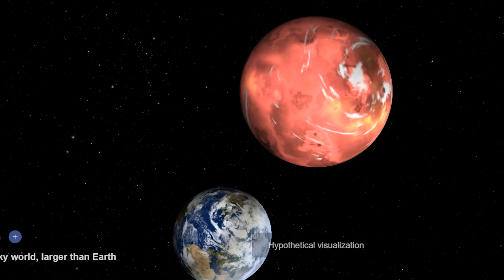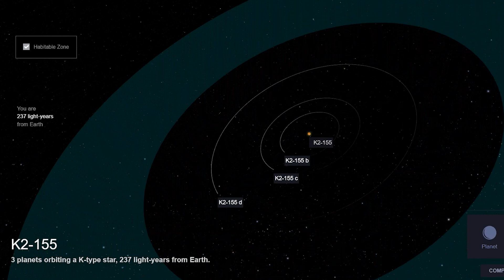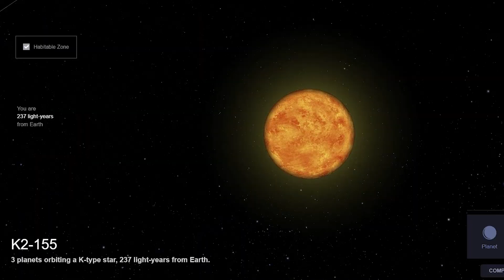ЗЕМЯ 2 - Откриха Планета Копие на Земята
За съществуването на планети извън нашата Слънчева система от векове са говорили астрономи, философи и писатели. Това е започнало още от времето на хелиоцентричната концепция за Вселената, когато Джордано Бруно е изказал идеята, че звездите всъщност са космически обекти, подобни на нашето Слънце и като такива могат да бъдат „домакини“ на други планетни системи.
В наши дни японски астрономи анализираха данните от космическия телескоп „Кеплер“ и откриха 15 нови екзопланети. В същото време, учените твърдят, че една от тях е точно копие на нашата Земя.